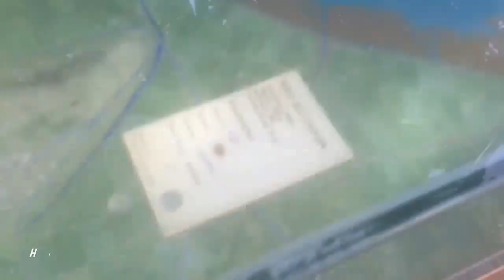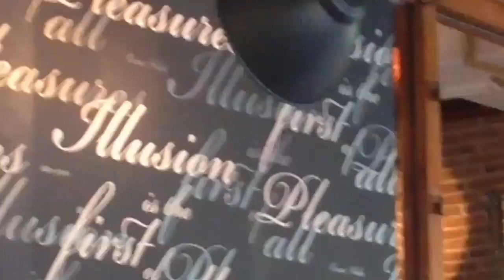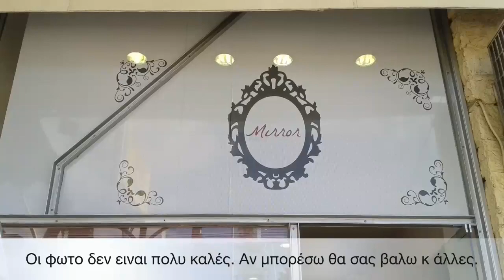VLOG: Μετά το γιαπί, πάμε για πατσά | PepiMary80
Δεν είχα σκοπό να σας ξανακάνω vlog αυτή την εβδομάδα αλλά εφόσον πήγα εκδρομούλα σκέφτηκα γιατί όχι; Σε αυτό το βίντεο θα δείτε διάφορα. Έχει ένα γιαπί, ένα γατούλη που τα κακαρώνει (τελικά έζησε), πολύ φαγητό, τον κουμπάρο μου,αξιοθέατα κτλ. Πέρασα πολύ ωραία και ελπίζω με αυτό το βίντεο να περάσετε και εσείς.

CAMERA: iphone 5
EDIT: imovie, Vont, Splice, wondershare, youtube creator studios
We purchased the products with our own money